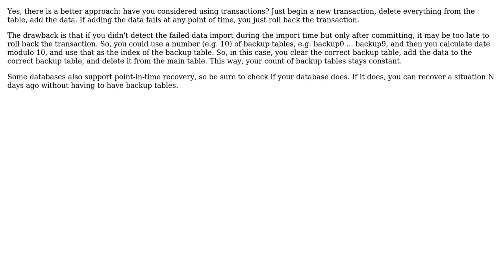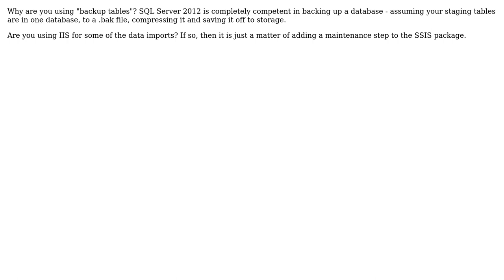Software Engineering: Backing up database tables before nightly import (4 Solutions!!)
Software Engineering: Backing up database tables before nightly import

With thanks & praise to God, and with thanks to the many people who have made this project possible! | Content (except music & images) licensed under CC BY-SA | Music | Images & others | With thanks to user Thomas Carlisle user Phill W. user lowJack user juhist user CodeWarrior and the Stack Exchange Network Trademarks are property of their respective owners. You are responsible for your own actions.